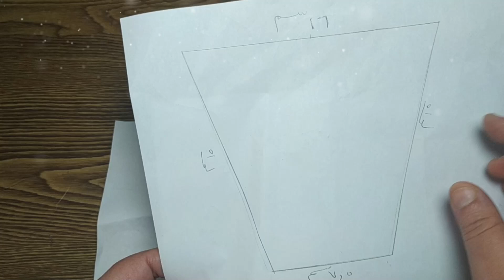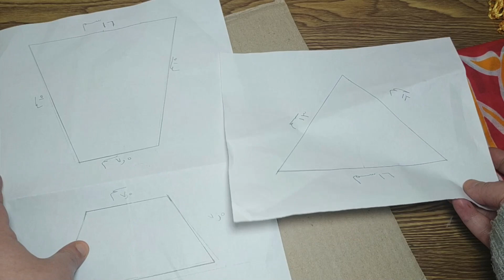عمل فانوس رمضان بقماش الخيامية والكرتون 2020 أعمال يدويه، زينة رمضان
أفكار ومنوعات
فرحي أولادك بفانوس رمضان بشكل رمضاني يفرحهم بقماش الخياميه
الأدوات
قماش خياميه
كرتون
فرنش للتزيين